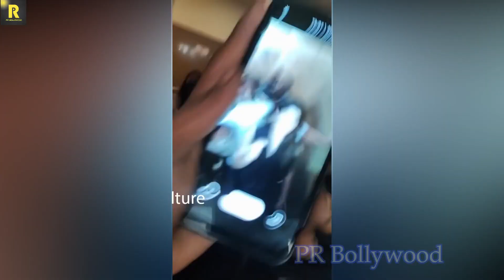Viral Video: ऐसा क्या हुआ जो भीड़ में बेहद दिखाई दी साउथ एक्ट्रेस Rashmika Mandanna